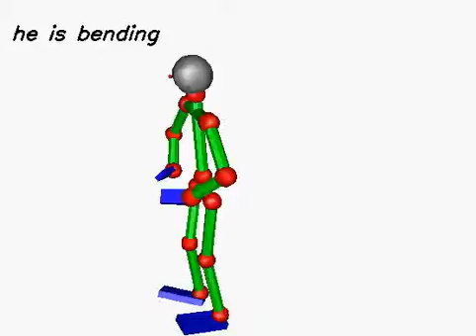20130613_606 (rank:0 4-gram)